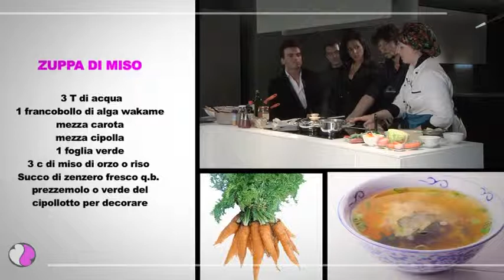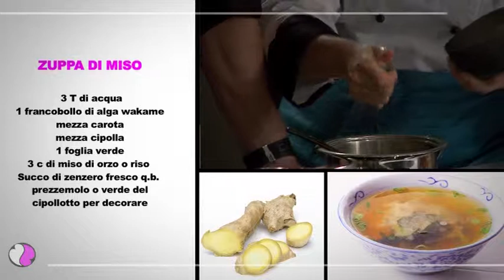Programma "Con Gusto Giusto"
Yulia Shesternikova nel programma "Con Gusto Giusto"
coming soon...